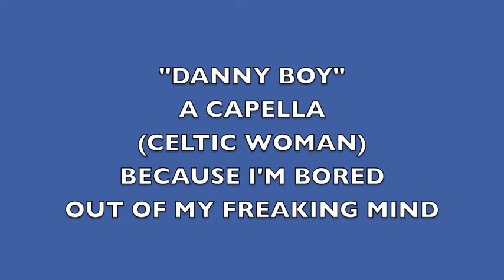Danny Boy (Celtic Woman Cover, A Capella)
I'm bored so this happened.

This is the first time I've harmonized with myself so don't hate me.